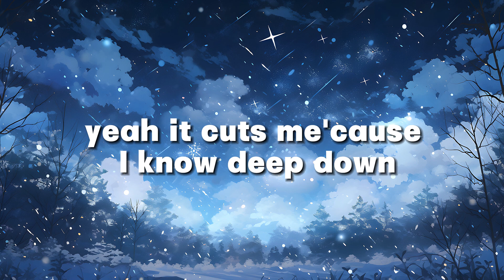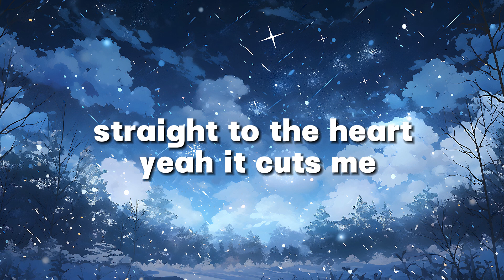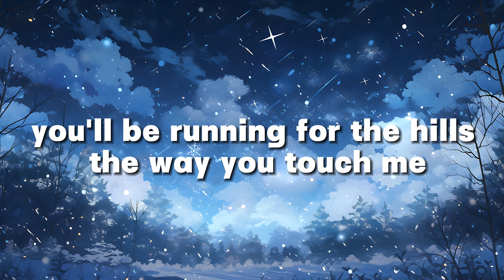Tate McRae - Run for the Hills (Lyrics by Windy Song) Popular song 2024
The Top Song of all time performed by famous singer Tate McRae!

* Lyric: Tate McRae - Run for the Hills
Missin' a moment when you're still there
You got a thing you can't find nowhere
(Yeah, yeah)

Nеver gon' ever bе more than just something that's fuckin' me up
Don't tease me (Huh, huh)
And keep me around (Ah, ah) like it's easy (Huh, huh)
When you know deep down that it's (Huh, huh)
Never gon' ever be us (Huh, huh), uh-uh-uh (Huh, huh)
Never gon' ever be more (Huh, huh) than just something that's fuckin' me up (Huh)

The way you touch me (Huh, huh)
Straight to the heart (Huh, huh), yeah, it cuts me (Huh, huh)
'Cause I know deep down that it's (Huh, huh)

Should run for the hills (Huh, huh)
Should be runnin' for the hills (Yeah; Huh, huh)